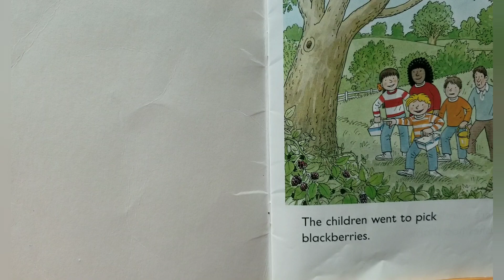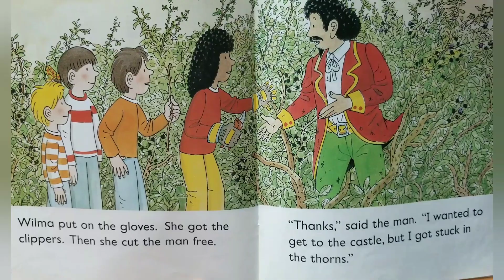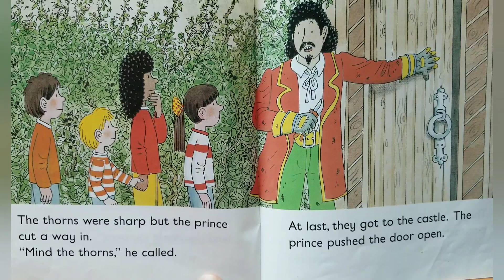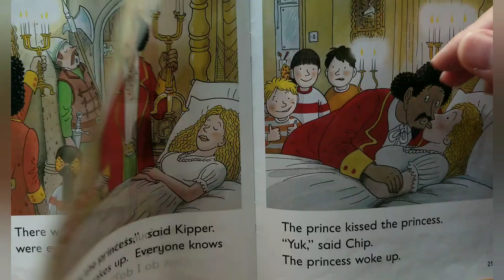Sweetie Storyland By Reyna - 'Sleeping Beauty' by Roderick Hunt & Alex Brychta with special effects!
A different Sleeping Beauty in the Oxford Reading Tree series.